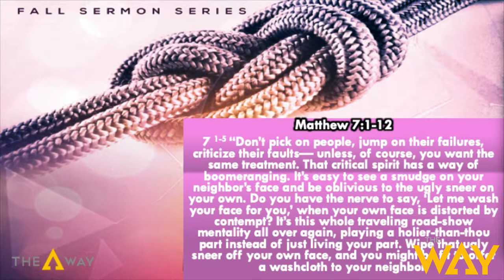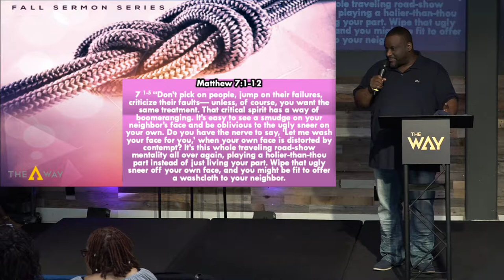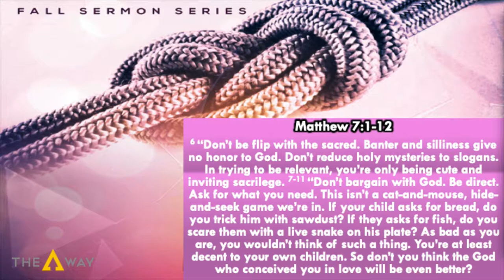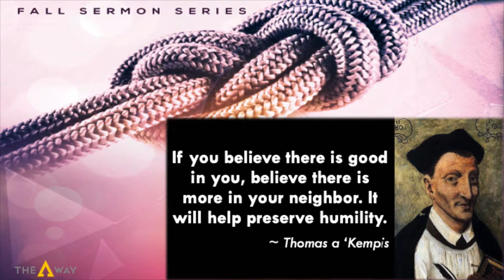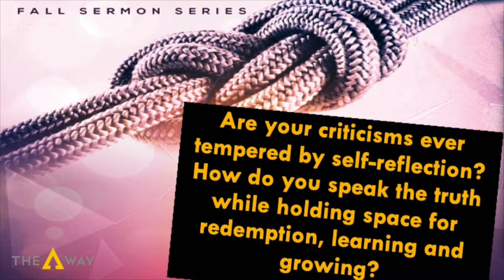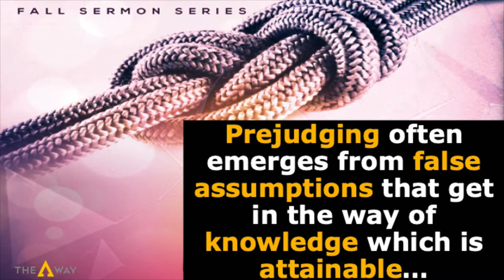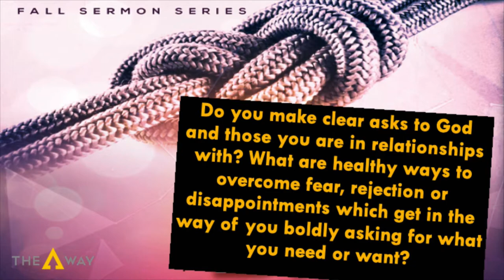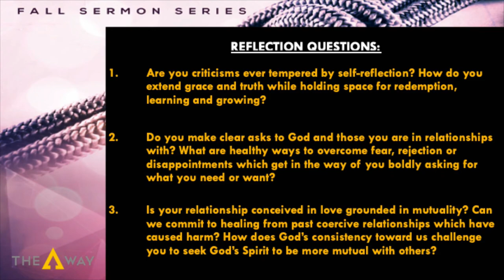They Can't Read Your Mind by Pastor Mike McBride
Enjoy this thought provoking message from Pastor Mike McBride entitled, They Can't Read Your Mind.  This is part three of our Fall Series dealing with emotionally healthy relationships and emotionally healthy spirituality. Engage with us @ as we take a closer look at, "The Ties That Bind".